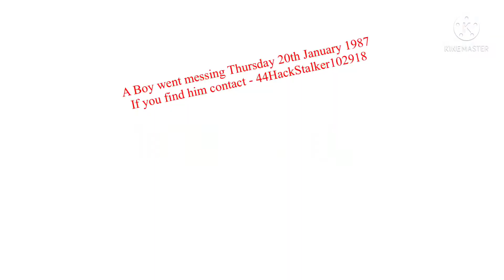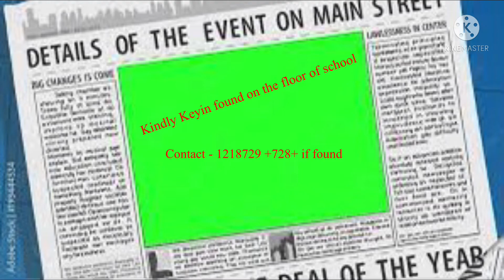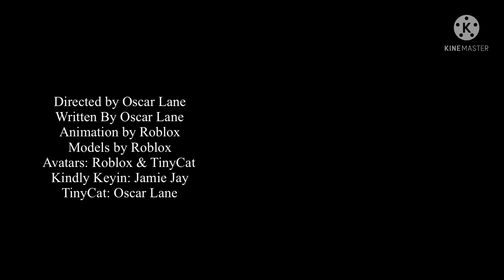The Mystery Man | [1] The Haunted News | Season 1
In 5 episodes the movie comes out!
5 Months later 6 new episodes and then the stalker 2 and then to number 4! Can you solve the mystery?
The Stalker Details
This guy named Mr.Man is spying and making people missing! The guy comes back on 13th of February with episode 2!
What is his mystery? Can you find out his truth? What do you think will happen?